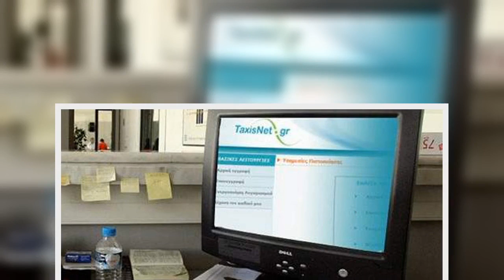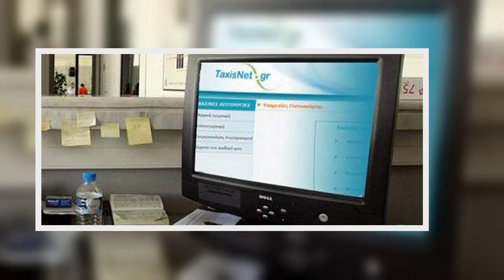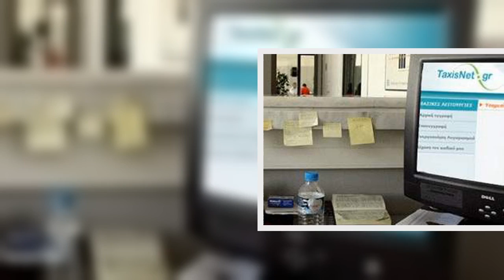Φορολογικές δηλώσεις: Πότε ανοίγει το Taxisnet